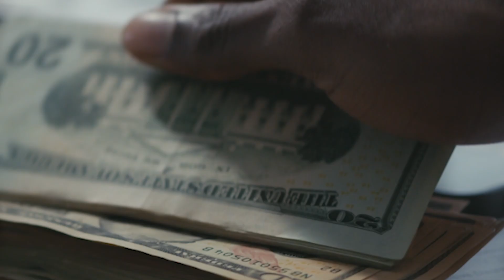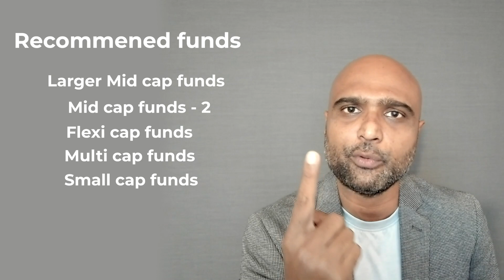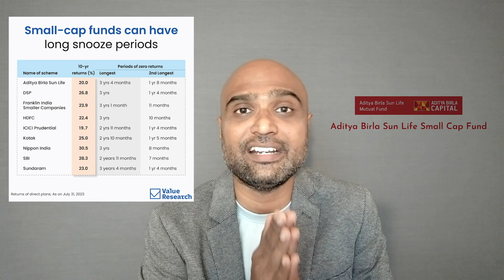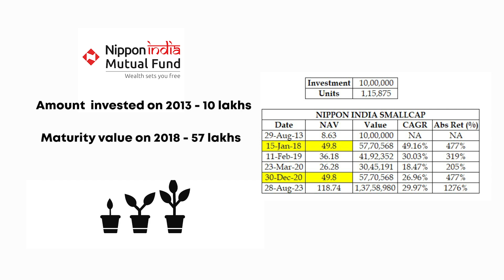Small Cap fundல் 2013-ல் 10 Lakhs investment, இன்றைய மதிப்பு 1.3 Cr | High Return MF | Sathishspeaks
Small Cap fundல் 2013-ல் 10 Lakhs investment, இன்றைய மதிப்பு 1.3 Cr | High Return Mutual Fund Investing

While they can deliver fantastic returns, small cap companies are incredibly volatile, and you can see losses in short to medium term
The purpose of small-cap stocks is to provide investors with an opportunity to gain exposure to companies that may not be included in large-cap indices. Small-cap companies tend to be more volatile than larger companies, but they also tend to offer higher growth potential.

Timestamps :
00:00 – Why Small Cap & Small Cap Fund Potential Returns
01:42 –  Small Cap Investors Mindset & Requirement
03:01 – Small Cap Risks & Returns
04:52 – Small Cap Investors Experience when they face losses
06:22 – How to get Best Returns from Small Cap?

Here in this video you will understand, how you can get optimum and high returns from Small Cap Mutual Fund investing
By Sathish kumar
For your Equity investments – open a Free De Mat account with Alice Blue with this link

Wealth Sets you free
To invest in SIP & in Mutual Funds Click the link and start your investments instantly

By Sathish Kumar – Helping you to take Smarter Investment Decisions.

Finances are growing more complex and dynamic than ever. With the rising investor needs and complex financial products, there is a strong requirement for need-based holistic advice by financial planners It is often said that we are good savers, but ‘poor’ investors. we usually lack the financial knowledge to plan for the long-term, in choosing right asset allocation and diversifying our asset.

Leave the complex matters to professional The role of a financial planner is similar to that of a doctor. A financial planner is a professional advisor who helps clients deal with various personal finance issues through proper planning and his expertise.

Financial Advisor for a Long Run. A Financial planner should walk with his client for a long run. He should review the portfolio regularly (Ideally once in 4 months) recommend actionable on portfolio and help the client to achieve his or her financial goals.